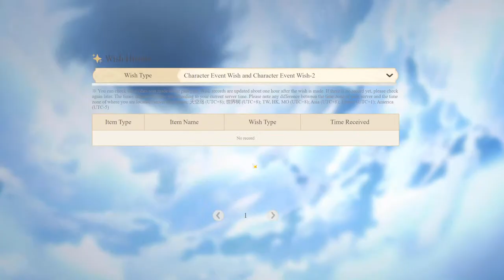Spiral Abyss Again..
Helloo Welcomee